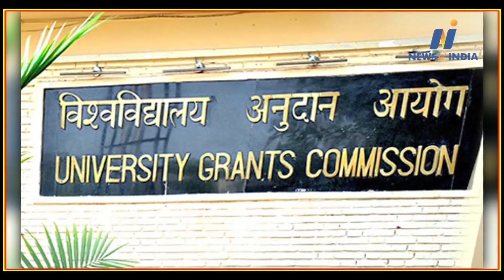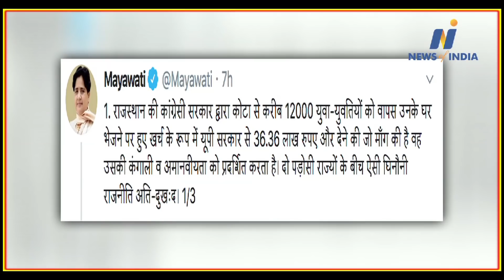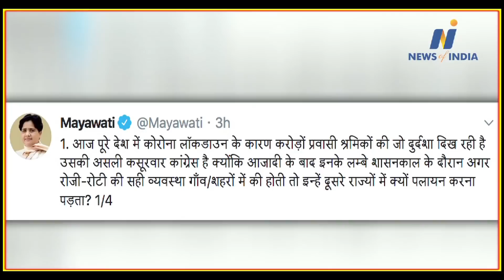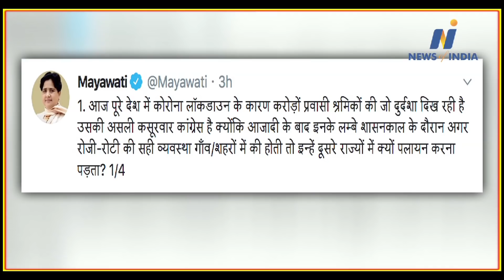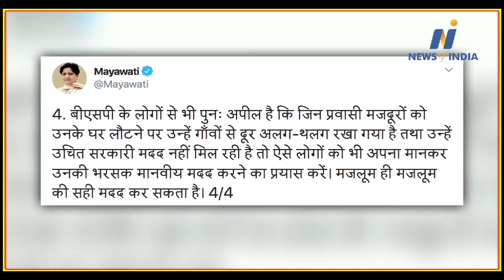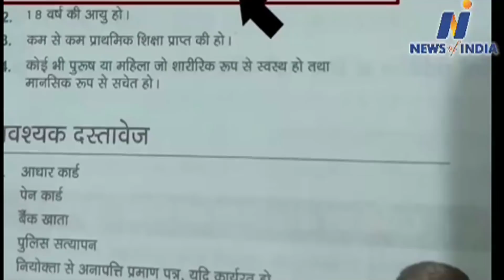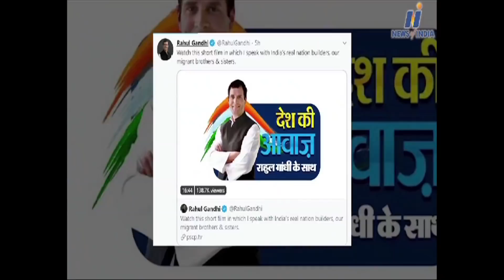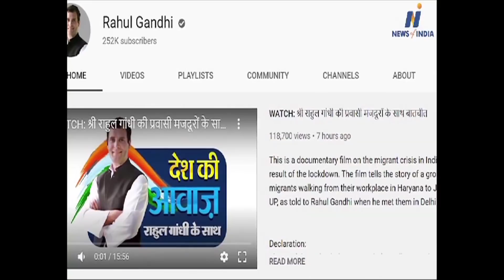Watch about PM Modi, Yogi Aditya Nath, Rahul Gandhi, Arvind Kejriwal and other big news.